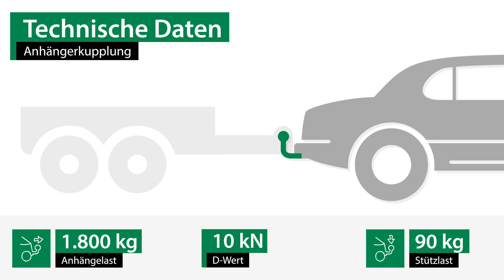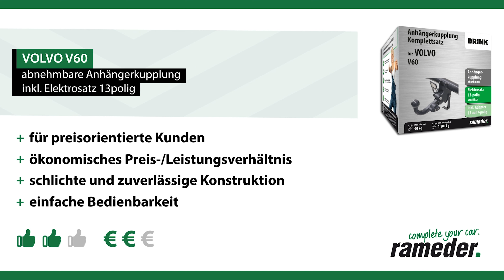Anhängerkupplung abnehmbar VOLVO V60 | Brink Komplettsatz + Montage von Rameder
►Anhängerkupplung abnehmbar + Elektrosatz + Montage | VOLVO V60 | Brink

Einbau, Montage und Produktvorstellung einer universal Anhängerkupplung inkl. E-Satz für den VOLVO V60 . Die vorgestellte AHK abnehmbar von Brink ist bei Rameder erhältlich Das Nachrüsten der Anhängevorrichtung kann optional in einem unserer bundesweit verteilten Montagepoints von uns übernommen werden

Warum sollte ich meine Anhängerkupplung für den VOLVO V60 bei Rameder kaufen?
+Bestpreis-Garantie
+Maximaler Kundenservice

Ist die Anhängerkupplung abnehmbar von Brink die richtige für meinen VOLVO V60 von VOLVO?